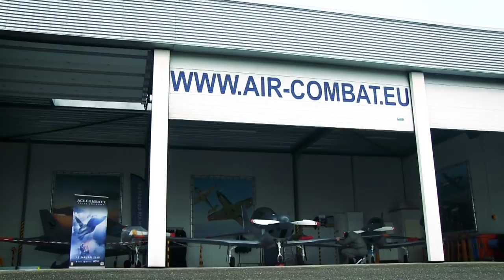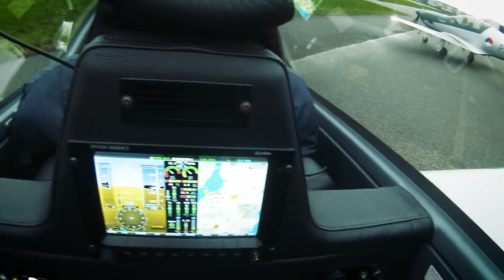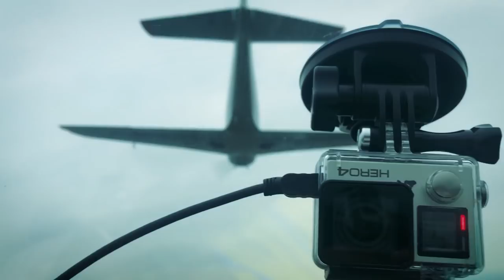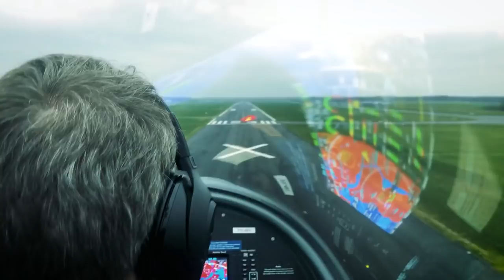Een dagje dogfighten boven Nederland!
Doe ook mee met onze Ace Combat 7: Skies Unknown give-away